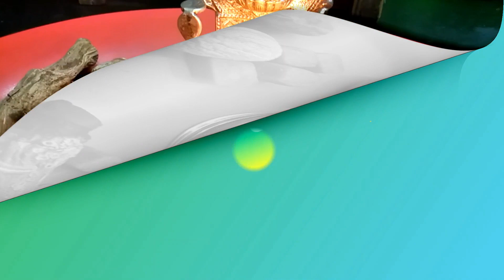Uramarundhu Set/ How to Use Uraimarundhu??/கிரேப் வாட்டரை விட 100 மடங்கு சக்தியுள்ள உரைமருந்து!😱😱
Uraimarundhu Set:

U can buy the following things from Natumarundhu shops as well as Department Stores

1) Vasambu
2) Jathikai
3)Machaakai
4)Kadukai
5)Perungayam